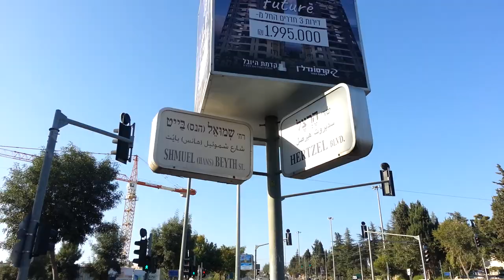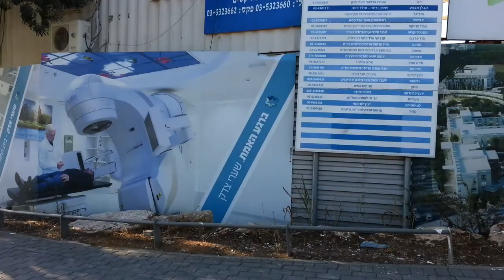Walking from tram stop to Shaare Zedek Medical Center / Jerusalem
I am a regular patient at Jerusalem's Shaare Zedek Medical Center and I usually arrive by tram. When you get off the tram, you see the huge building of Yad Sarah (organization for medical devices) right in front of you. However, in order to get to Shaare Zedek, you need to cross the street in the opposite direction and walk further down.

This video shows Yad Sarah at the beginning. After crossing the road, you can see a gigantic construction site where Shaare Zedek is building a new oncology complex. Anyway, I am walking further down until filming the main entrance. Enjoy!